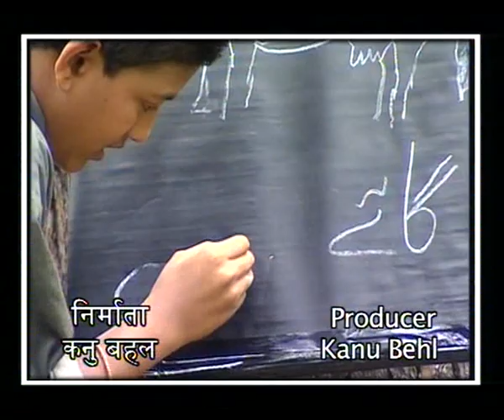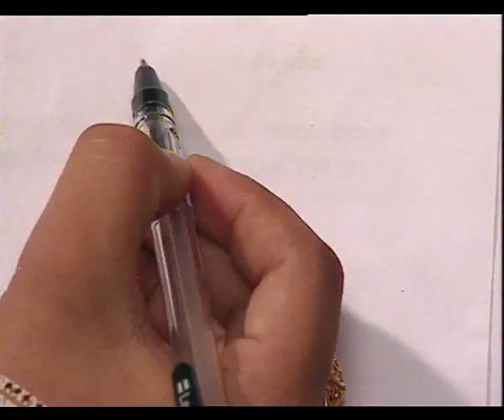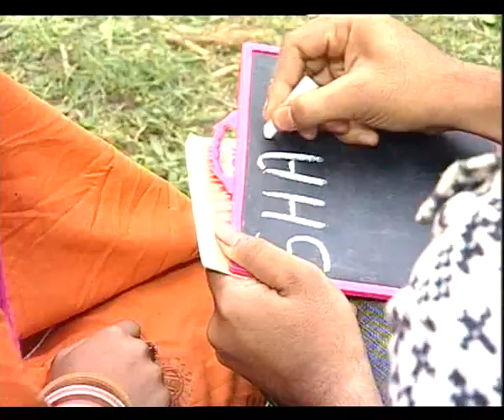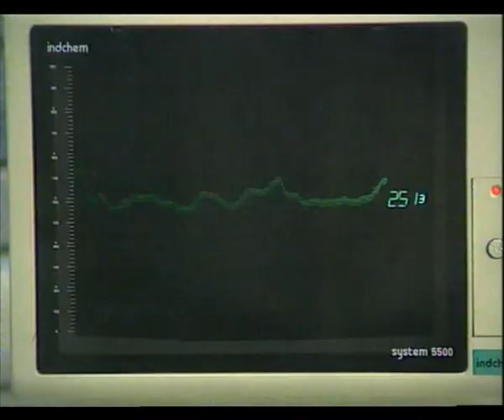KHANABADOSH EP 1